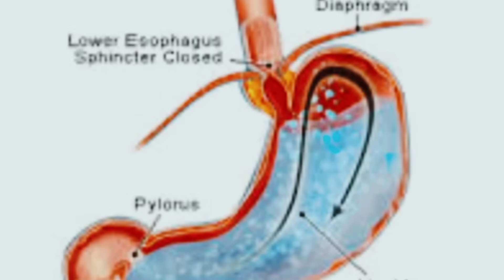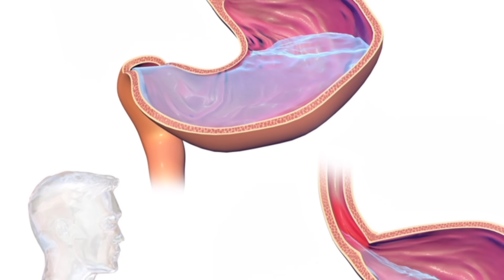মাত্র তিনটি উপায় ঔষধ ছাড়া গ্যাসের সমস্যা সমাধান🔥| ঔষধ ছাড়া গ্যাসের সমস্যা থেকে মুক্তির উপায়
মাত্র ৩টি উপায় ঔষধ ছাড়া গ্যাসের সমস্যা থেকে মুক্তির উপায়
ঔষধ ছাড়া গ্যাসের সমস্যা থেকে মুক্তির উপায়
গ্যাসের সমস্যা থেকে মুক্তির উপায়

গ্যাসের সমস্যা থেকে মুক্তি
গ্যাসের সমস্যার সমাধান
গ্যাসের সমস্যা কেন হয়
gas home remedies
gas problem
gas indigesion
gas

India(North East)
Tripura (Agartala)